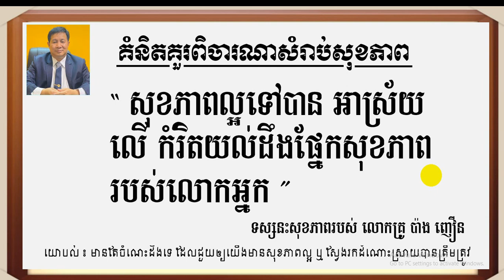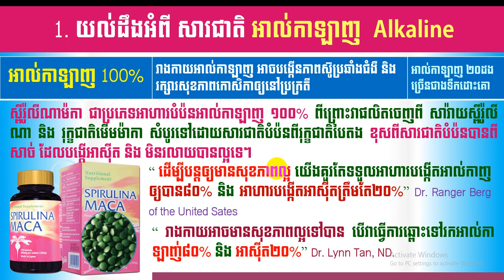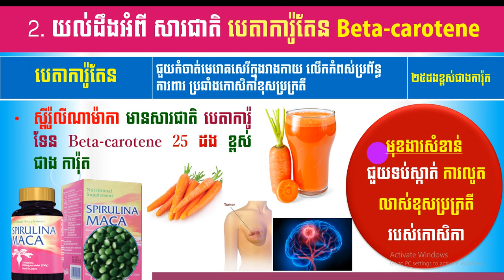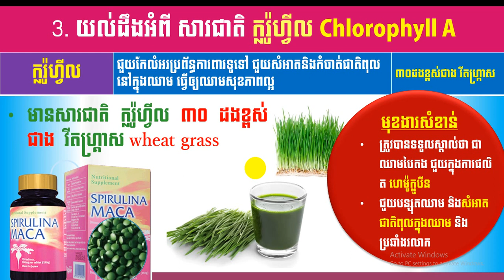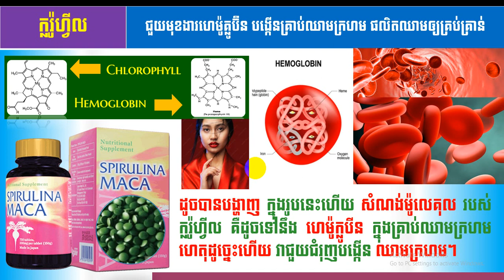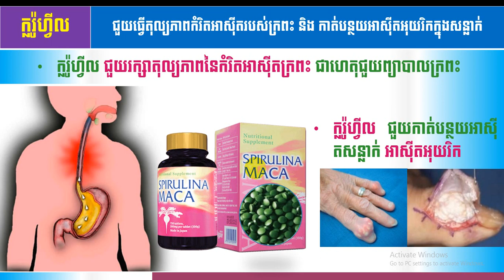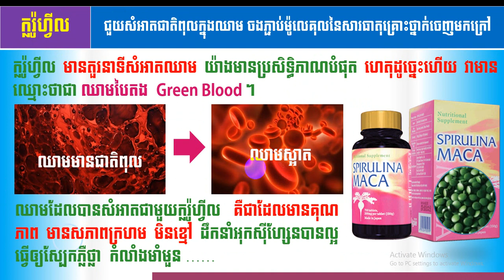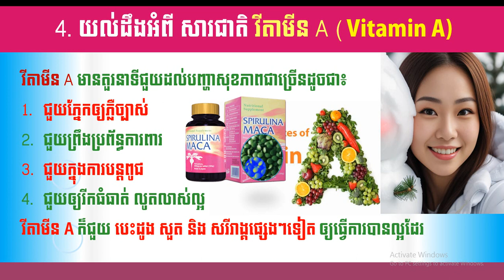EBC ពន្លឺសុខភាព - មុខងារសារជាតិបំប៉ន ភាគទី២ - English (Pang Leehouv)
មុខងារសារជាតិបំប៉ន ភាគទី២ ពន្យល់បកស្រាយដោយលោកគ្រូ ប៉ាង លីហ៊ៅ (Pang Leehouv) តំណាងក្រុមហ៊ុន អ៊ីប៊ីស៊ី (EBC)